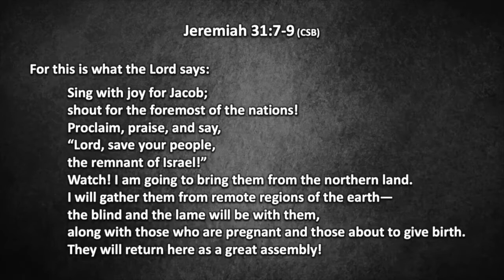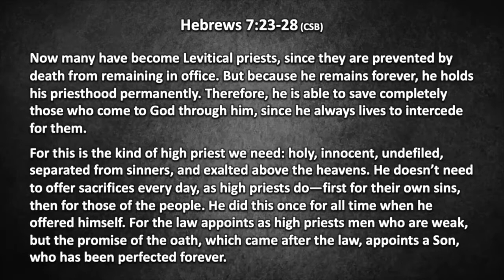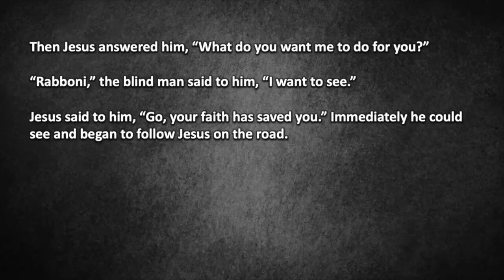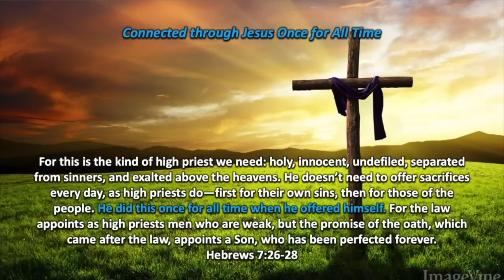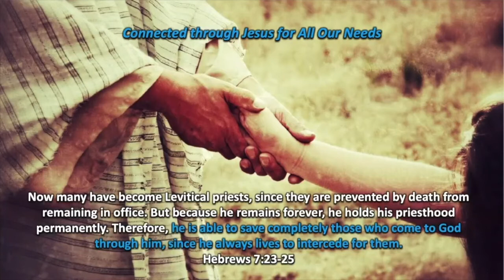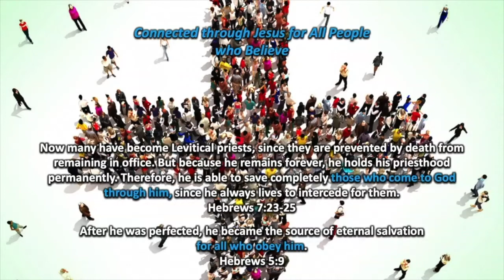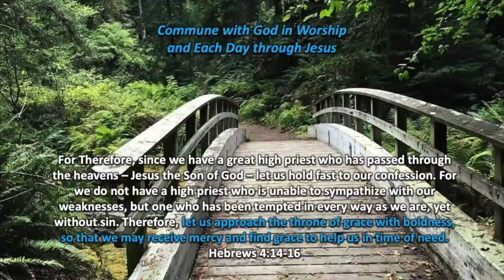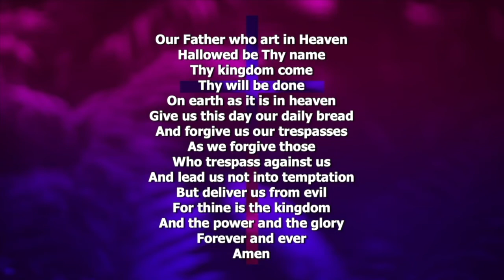Service, October 24, 2021